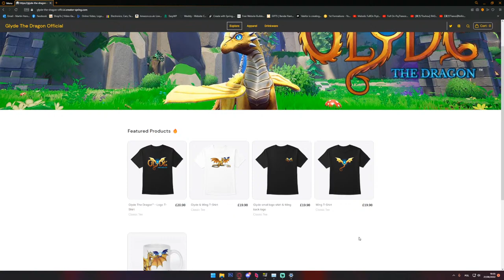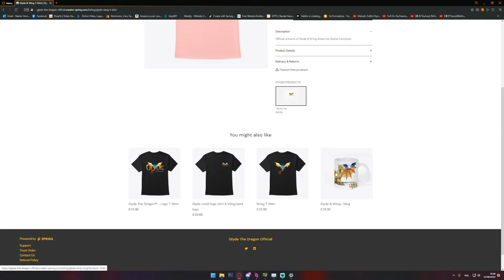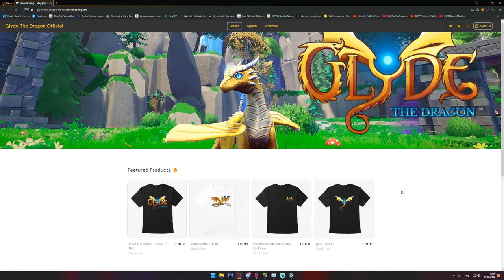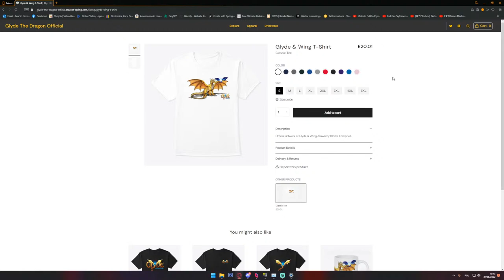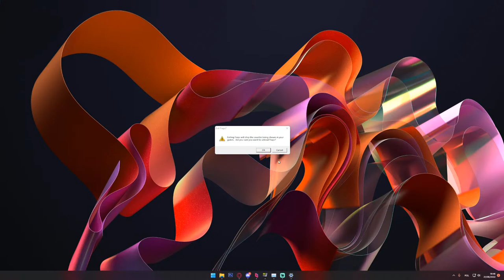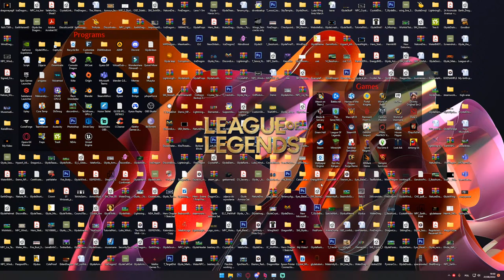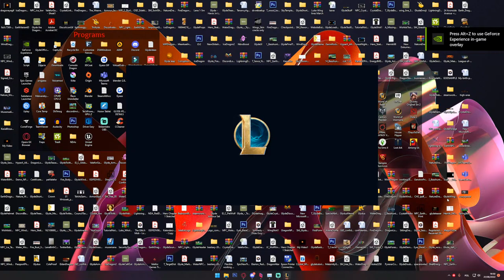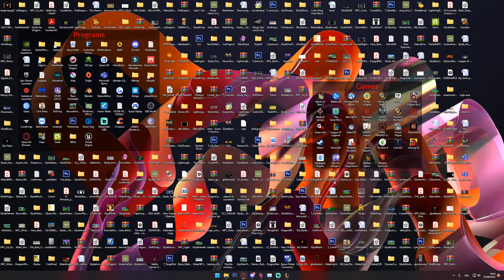Glyde The Dragon™ - Gameplay Dev Stream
WISHLIST NOW!